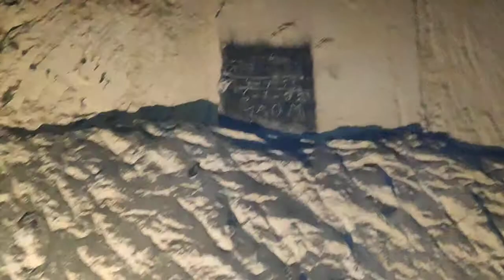Caves mergelgrotten maastricht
A walk through the mergelcaves in Maastricht